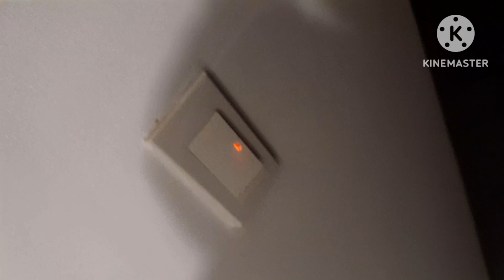iligan project done internal turn over